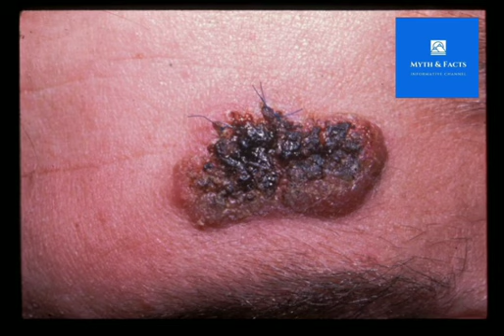ബ്ലാക്ക് ഫംഗസ് വരാനുള്ള പ്രധാന കാരണം മാസ്കിന് ശരിയല്ലാത്ത ഉപയോഗമോ?||Black fungus ||Beware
ബ്ലാക്ക് ഫംഗസ് വരാനുള്ള പ്രധാന കാരണം മാസ്കിന് ശരിയല്ലാത്ത ഉപയോഗമോ?  ബ്ലാക്ക് ഫംഗസ് വരാനുള്ള പ്രധാന കാരണം മാസ്കിന് ശരിയല്ലാത്ത ഉപയോഗമോ? ഈ കൊറോണ കാലത്ത് നമ്മുടെ ഏറ്റവും കൂടുതൽ ഉപയോഗിക്കുന്നതും മാർക്ക് തന്നെ മാസ്ക് ഉപയോഗം കഴിഞ്ഞ് കൊറോണ കാലം മുതൽ തന്നെ വളരെയധികം വർദ്ധിച്ചിരിക്കുന്നു ആയതിനാൽ തന്നെ പലതരത്തിലുള്ള മാസ്കുകൾ വിപണിയിൽ ലഭ്യമാണ് അതിൽ അലക്ക് ഉപയോഗിക്കുന്നവ അല്ലാതെ എന്നിവയായി വ്യത്യാസപ്പെടുന്നു ഒരു മാസം ഒന്നിലധികം തവണ ഉപയോഗിക്കുന്നതിലൂടെ  ബ്ലാക്ക് ഫംഗസ് വരാൻ ഉള്ള അവസരമാണ് നമ്മൾ ഉണ്ടാക്കി കൊടുക്കുന്നത് കൂടുതൽ അറിയുന്നതിനായി വീഡിയോ കാണുക